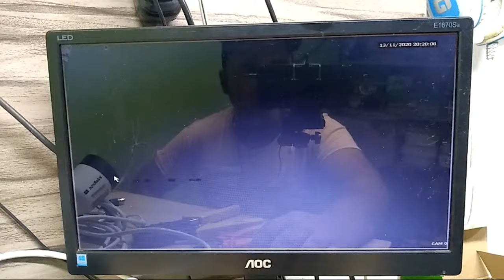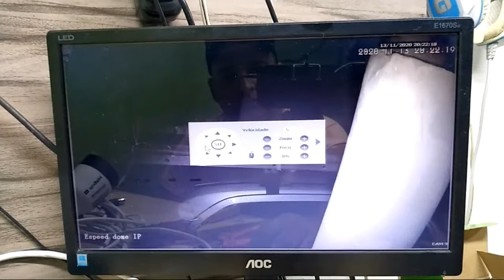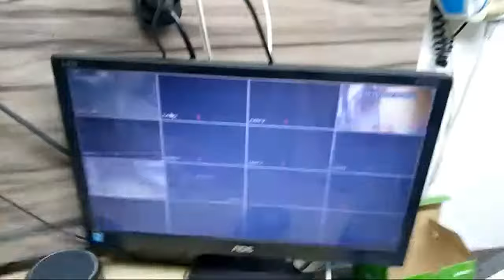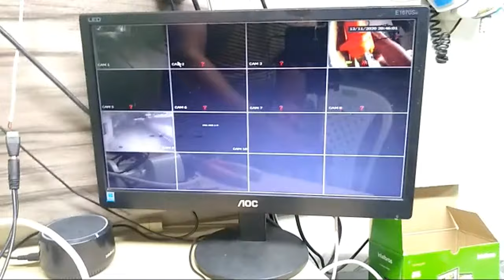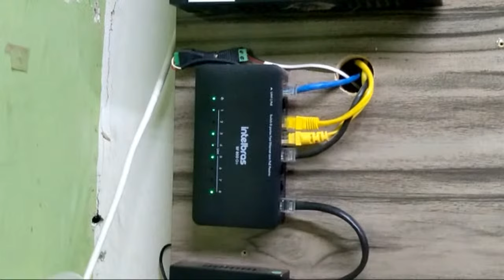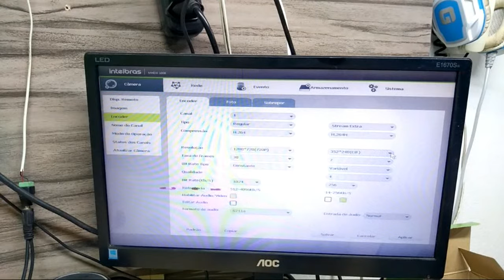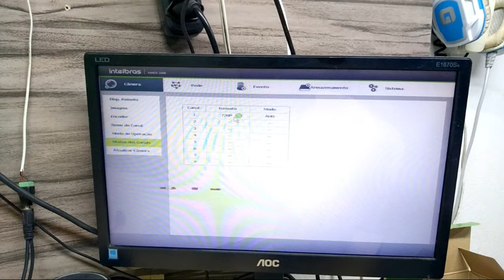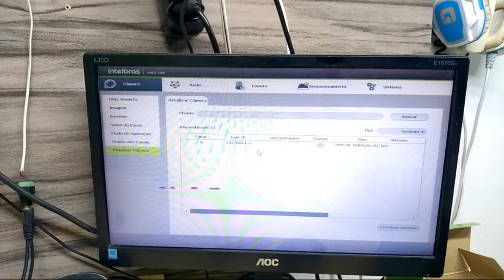4 Cameras Em 1 Cabo Sem Problema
Aqui voce vai aprende tudo sobre o CFTV motores de portao

NESTE CANAL VOCÊ ENCONTRA: Dicas e técnicas exclusivas de como instalar câmeras de segurança, aprenderá tudo sobre segurança eletônica em aulas práticas e fáceis.
Vendas: Pinho securit
Vendas: nativos seg
Aprenda a instalar câmeras de um jeito muito mais simples e prático, com dicas